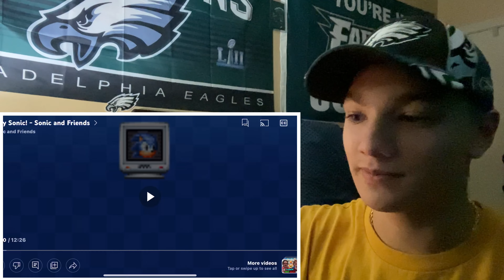Sonic and Friends - Lazy Sonic! (Reaction)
*CRINGE WARNING*